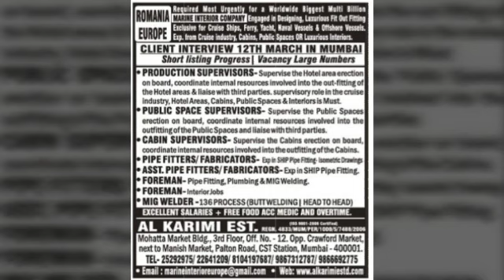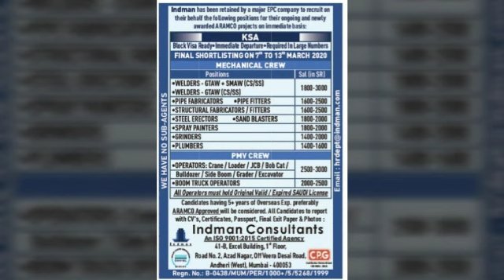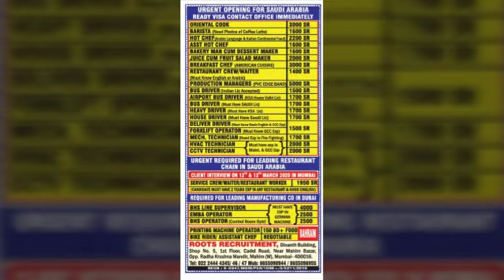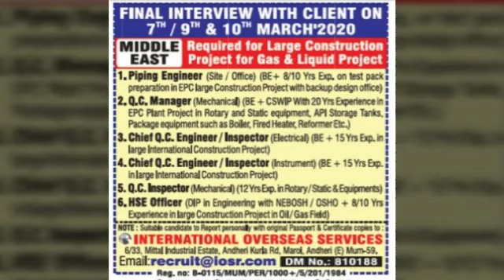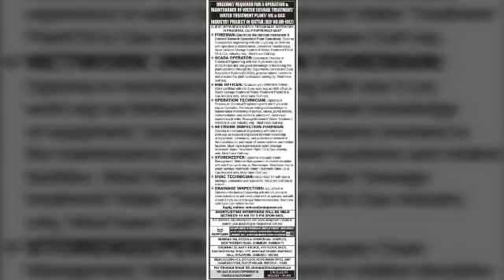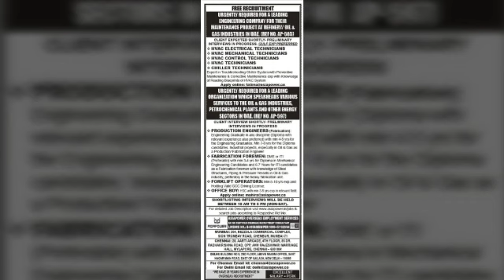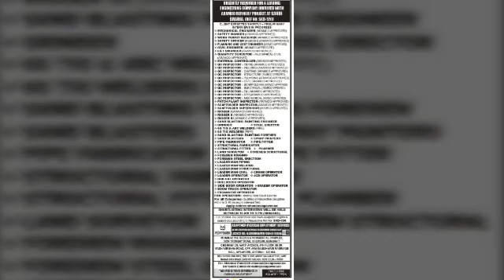UAE Jobs || QATAR Jobs || Today Assignments Abroad Times || Latest Gulf Job Vacancies 2020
Gulf Job Requirements 2020 || Assignments Abroad Times Gulf Jobs 2020

For Downloading Assignments Abroad
Times E-PAPER Click On Link

THIS VIDEO CONSIST FOLLOWING TOPICS:assignment abroad, assignment abroad times epaper mumbai today
assignment abroad times epaper, assignment abroad times epaper download, assignment abroad times epaper mumbai, assignment abroad times newspaper today
abroad assignment news paper today